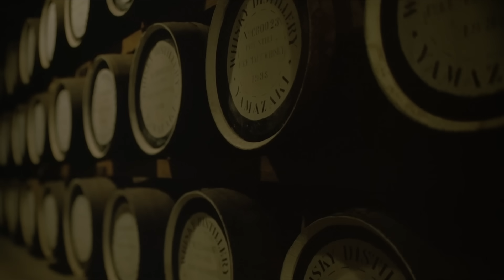サントリーシングルモルトウイスキー山崎『なぜ、この場所なのか。』篇 30秒 サントリー CM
商品名：サントリーシングルモルトウイスキー山崎
オンエア開始日：2016年4月15日
使用楽曲名：G線上のアリア
歌手・演奏者：マイケル・トンプソン